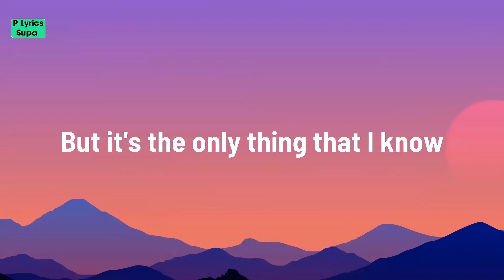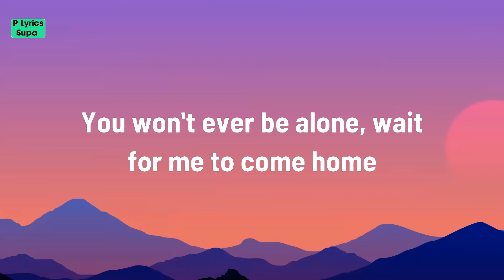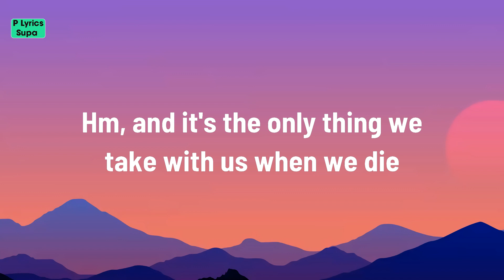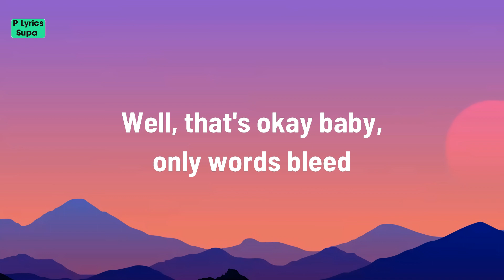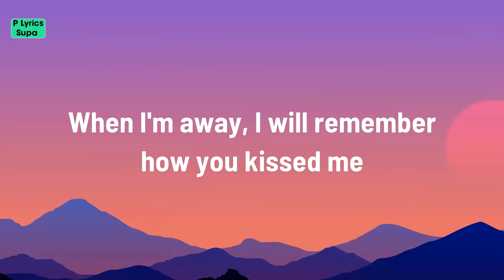Ed Sheeran - Photograph (Lyrics)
Photograph Lyrics
[Verse 1]